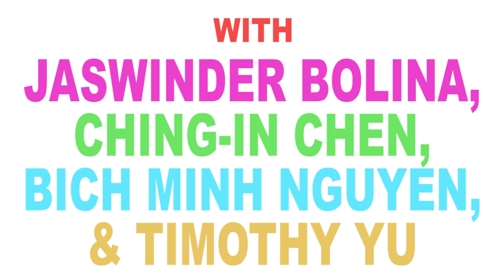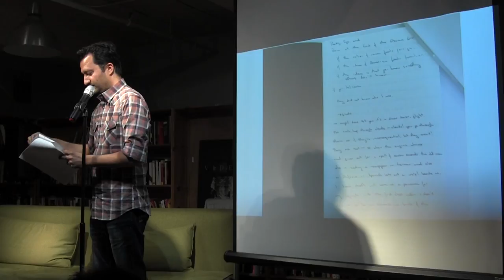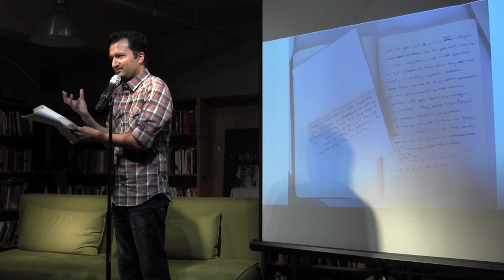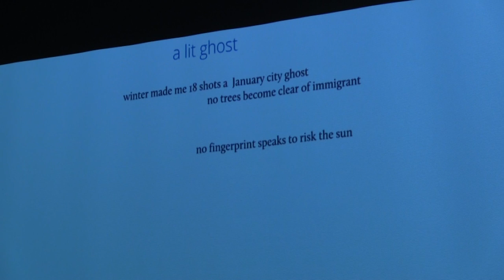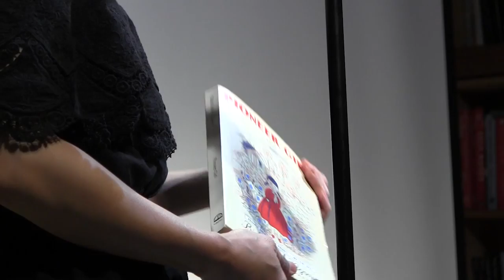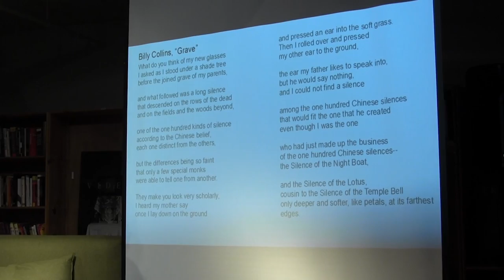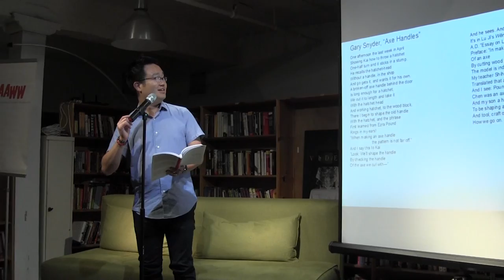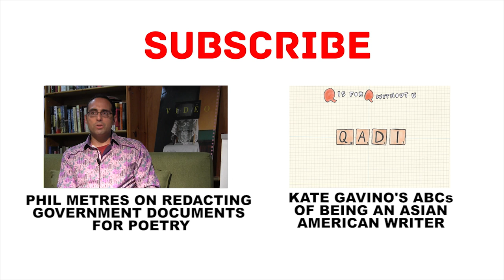Writers on Writing with Jaswinder Bolina, Ching-In Chen, Bich Minh Nguyen & Timothy Yu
Whether you're a recreational writer or a published author, a poet, novelist, playwright, or none of the above, everyone has a writing process. Poet Jaswinder Bolina, writer and community organizer Ching-In Chen, author Timothy Yu, and novelist Bich Minh Nguyen share how their works materialized from ideas to published pieces. Bolina reads his poetry, Chen shows a visual presentation featuring their work, Nguyen reads from her novel Pioneer Girl, and Yu shares passages from his book 100 Chinese Silences.